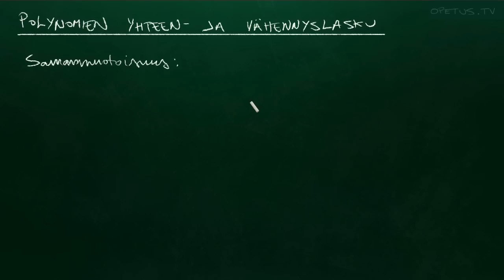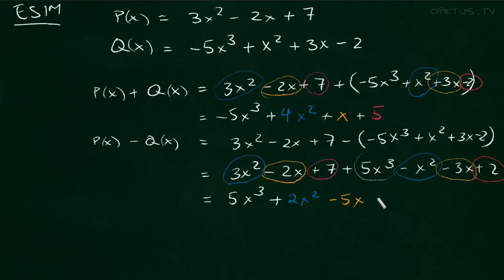Polynomien yhteen- ja vähennyslasku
Opi laskemaan polynomien yhteen- ja vähennyslaskuja! Oleellista ymmärtää mitä termien yhdenmuotoisuus tarkoittaa, sillä polynomien yhteen- ja vähennyslaskussa yhdenmuotoiset termit summataan/vähennetään keskenään.